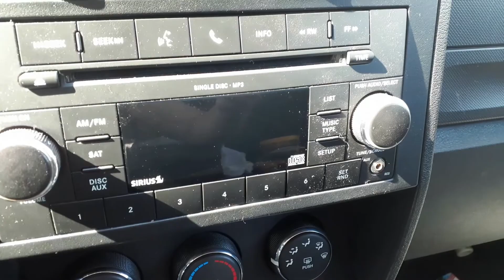Eric Wolf Vlog#9: Fresno Trip day 3 and 4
In this video the Wolf explains why there isn't a day 3 video and returns home.